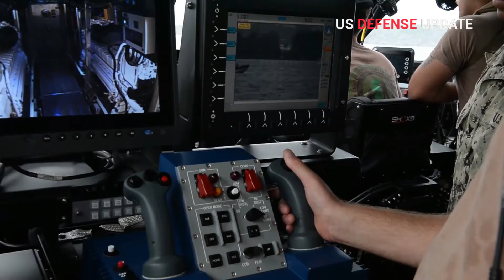US Navy's Mark VI Patrol Boat : The Most Dangerous Patrol Boat with heavy automatic weapons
The Mark VI patrol boat bristles with heavy automatic weapons, and that’s the way its crews like it.

The Mark VI is a replacement for the Riverine Command Boat, which gained notoriety three years ago when two of them, along with their crews, were captured by the Iranian Revolutionary Guard when they strayed into Iranian waters near Farsi Island in the Arabian Gulf.

The RCBs had four mounts that could support a number of heavy weapons to defend the boat. The Mark VI is in another league all together. The boat shown to Defense News this month packed two stabilized, remote-operated, optically guided MK 50, .50-caliber Gun Weapon Systems; two MK 38 Mod 2 (25mm) Gun Weapon Systems (also remotely operated with an advanced optics system); and two crew-served .50-caliber machine guns.

The new Mark VI has a communications suite that well exceeds that of the RCB. The new boat can connect with the fleet via Link 16; it also has high- and ultrahigh-frequency and satellite comms so shore side controllers won’t lose track of the boat, as happened during the Farsi Island incident. The 85-foot boat has a top speed of more than 40 knots and a range of up to 500 miles.

It has a 10-person crew and can accommodate up to 20 personnel — the RCB maxed out at 15 personnel.

Among the possibilities Brakke is looking at: using the Mark VI as a mothership for swarm attacks in conjunction with new 40-foot patrol boats being introduced to the force; operating unmanned aircraft for over-the-horizon surveillance; operating autonomous wave runners for various missions.

The boat already comes with a ramp and rails to launch sleds for autonomous vehicles, which means the boats can be employed for mine countermeasures operations in the littorals. The launch capability is an area that needs improvement but is full of potential.